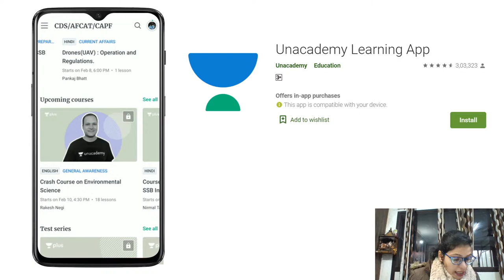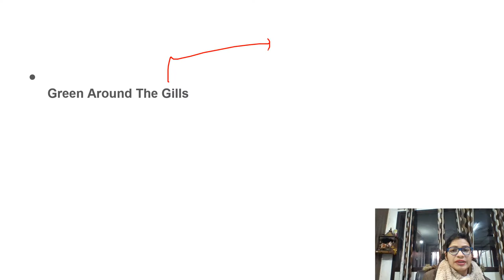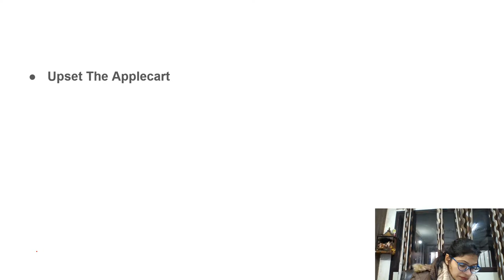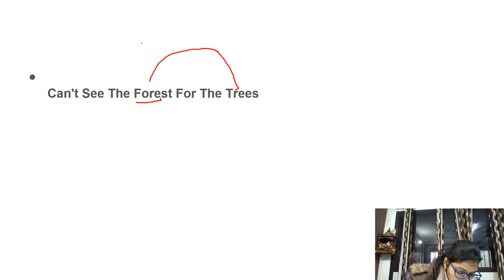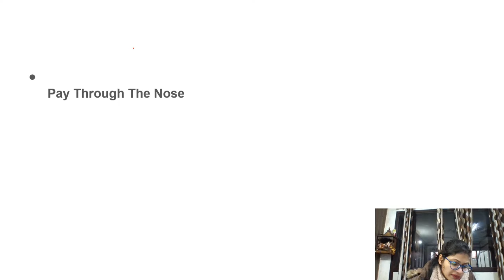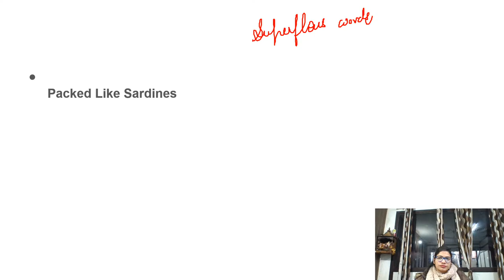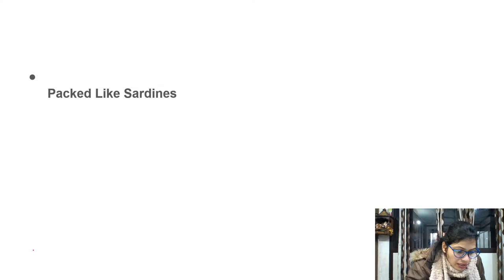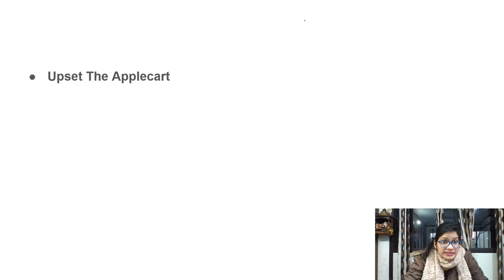Idioms and Phrases (Defence Level) | English | Target CDS/AFCAT 2021 | Aparna Agarwal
We live in a world of too much information and too little context. Too much noise and too little insight. In this video, our New English expert, Aparna Agarwal is starting her new sessions with us. Let's welcome her on her new journey. She will be conducting an "Idioms and Phrases  (Defence Level)''  session also share some insights that will help you to solve the problems and will be essential in helping to crack the CDS and AFCAT exam 2021.

Unacademy Subscription Benefits:
1. Learn from your favorite teacher
2. Dedicated DOUBT sessions
3. One Subscription, Unlimited Access
4. Real-time interaction with Teachers
5. You can ask doubts in the live class
6. Limited students
7. Download the videos & watch offline